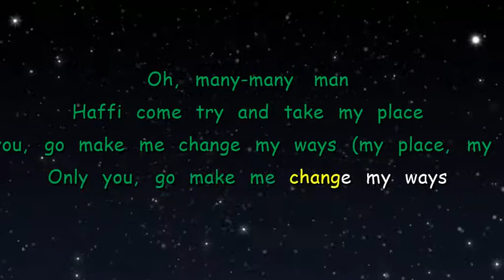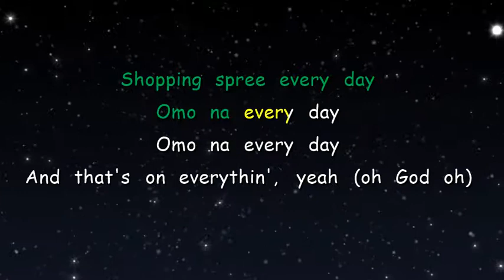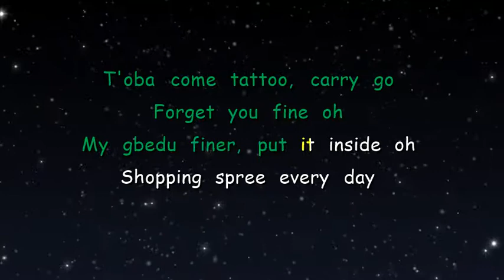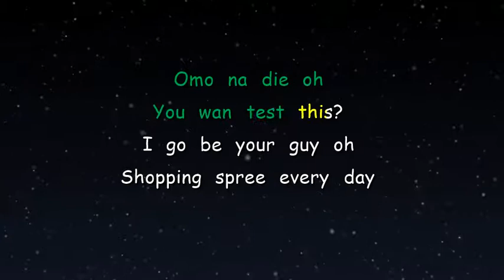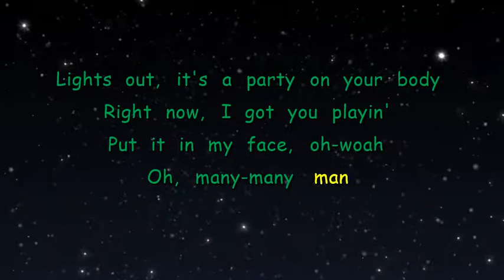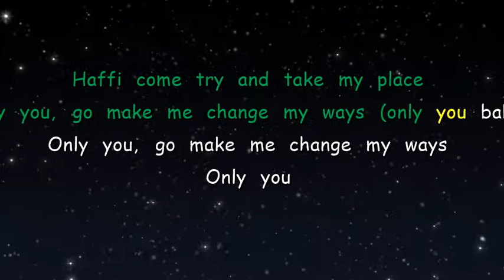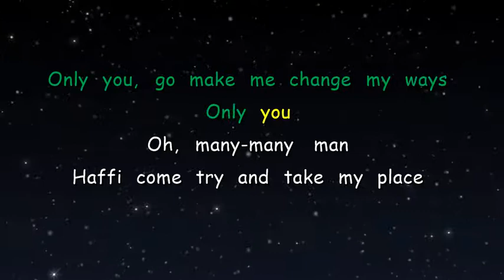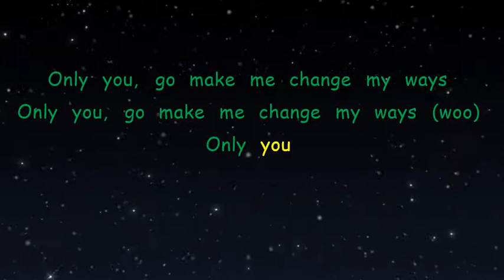Davido Shopping Spree lyrics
Artist: Davido
Featured artists: Chris Brown, Young Thug
Album: A Better Time
Released: 2020
And that's on everythin', yeah
(And that's on, that's on)
That's-That's on everythin'
Oh, many-many man
Haffi come try and take my place
Only you, go make me change my ways
Only you, omo na only you
Oh, many-many man
Only you, go make me change my ways (my place, my place)
Only you
T'oba come tattoo, carry go
Forget you fine oh
My gbedu finer, put it inside oh
Shopping spree every day
Omo na every day
Omo na еvery day
Shey you wan test man?
Omo na die oh
You wan tеst this?
I go be your guy oh
And that's on everythin', yeah (oh God oh)
Keep bendin' up with the vibe, yeah
Fuck me like a slut and be the wife
Articulatin', said she tryna ride
I told her "make a wish", she gon' be mine, yeah
Bring me your love, you better not die
Everythin' I'm on, shawty say she on
She put that shit on, panties in a bunch (woo)
Don Corleone, yellow diamonds like the sun (girl, I)
I caught her watchin' me (I caught her)
Tannin' on your left, size up your ring
Throw these ones, let it fall on your spleen
Heard you was alone, I'm 'bout to slide on you
And that's on everythin', yeah (na God oh)
I don't know how hard that I be dancin'
Baby, you keepin' up with the swingin'
You fuck with niggas that's gonna leave you (woo)
Don't lay there, babe, now, we can leave now
Thought you won't find a nigga that's real
You start to like it, it's how you feel
If you get excited, it's what it is (woo)
And you fall in love, your drawers, I'm soakin' up
Pipe down, I just wanna taste you
Lights out, it's a party on your body
Right now, I got you playin'
Put it in my face, oh-woah
Oh, many-many man
Only you, go make me change my ways (only you baby)
Only you
Oh, many-many men
Hafi come try and take my place
Only you, go make me change my ways (baby)
Only you
Oh, many-many man
Haffi try take my place
Only you
Oh, many-many man
Only you, go make me change my ways (woo)
Only you